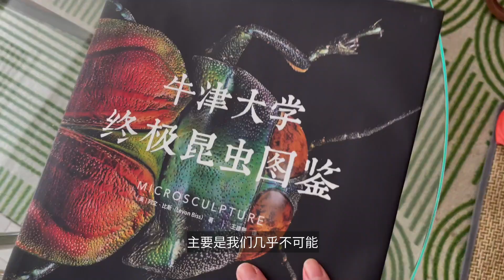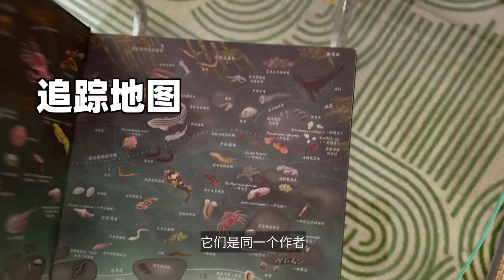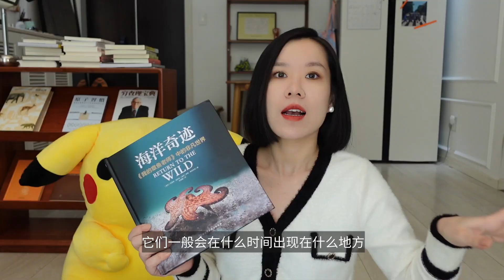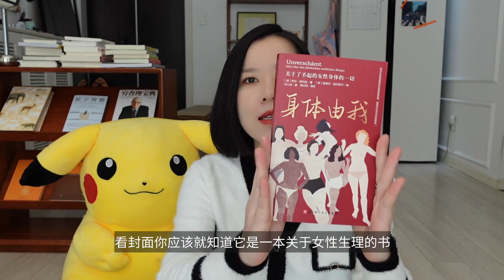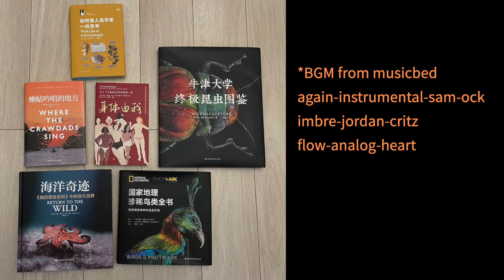2022又有什么好书推荐? 生物、小说、女性生理、人类学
【阿德勒心理学03】如何从一个人的性格和行为模式中看破人性 他的真实诉求

【鳗鱼】人类为了找它的生殖器找了一个世纪!至今无法人工繁育只能看着吃到灭绝?
请注意，本视频是专注于讲解社会新闻和奇闻异事，完全符合YouTube社区准则。